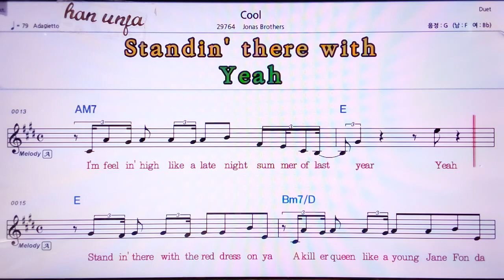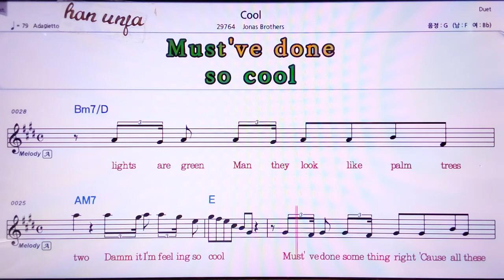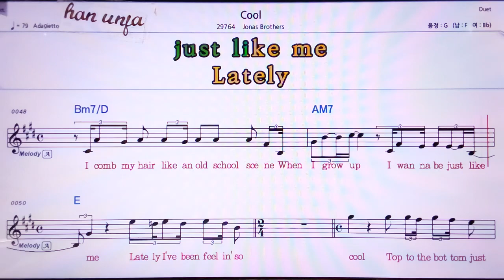Cool/Jonas Brothers 👍MR,노래방, 악보, 코드,Karaoke With Sheet Music